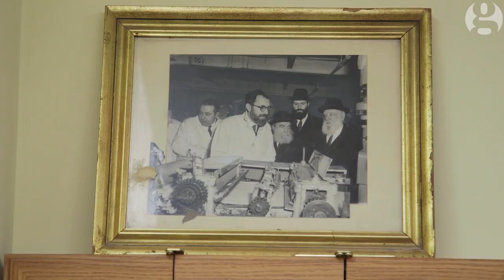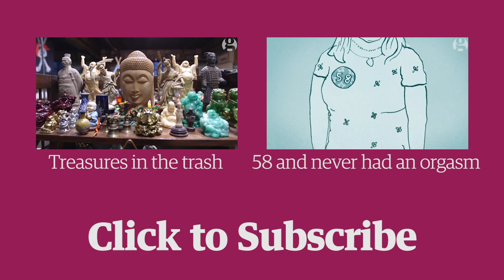Streit's Matzos factory to close after 90 years in Manhattan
After 90 years in business in Manhattan, Streit's Matzos Factory will soon be closing up shop and moving to New Jersey.
The iconic factory is set in a six-floor tenement building and once served the large Jewish community in the Lower East Side. As the neighborhood continues to gentrify and prices of operating in Manhattan increase, the family decided that leaving the historic factory behind was the only way to save their modern business.